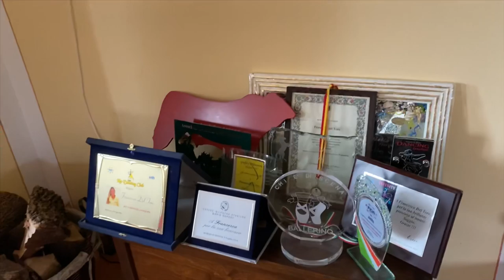VLOG 8 DICEMBRE *ADDOBBIAMO LA NOSTRA CASA*🎄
Ciao amici ⭐️

Noi del toro sisters oggi abbiamo realizzato con voi tutti gli addobbi di Natale 🎄💥⭐️
Noi amiamo il natale e voi !?
Fateci sapere se vi sono piaciuti i nostri addobbi 😍😍

                Francydeltoro

Un abbraccio immenso a voi ❤️❤️